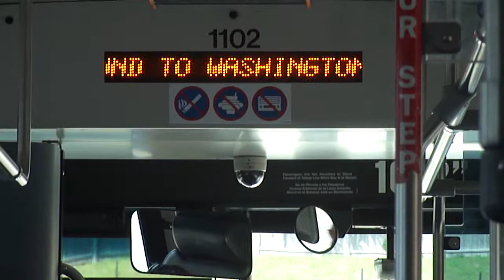2011 Gillig Low Floor # 1102 Route 15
Cummins ISL9
Allison B400R